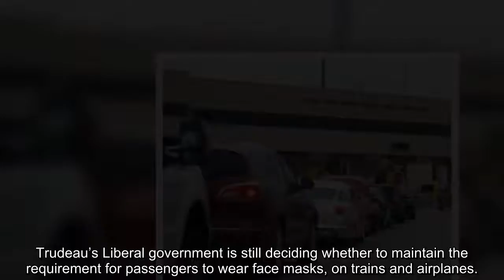Canada to Drop Vaccine Mandate at Border Sept 30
BOMBSHELL, Rebel News, CTVNews, CBC News, Avi Yemini, canada, justin trudeau, Pierre Poilievre, candice bergen, Jagmeet Singh, Chrystia Freeland, Andrew Scheer,
doug ford, Canadian protests, ottawa, FreedomConvoy, Toronto, Québec, Winnipeg, Victoria, Edmonton, Alberta, Saskatchewan, British Columbia, Ontario, Trudeau Must Go, Tamara Lich, James Topp